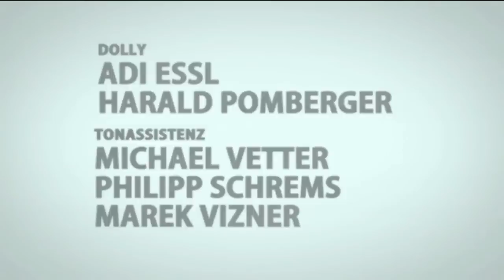Braunschlag Finale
Die letzten Minuten der Serie Braunschlag aus dem Jahr 2012. DVD/BluRay erhältlich bei Hoanzl